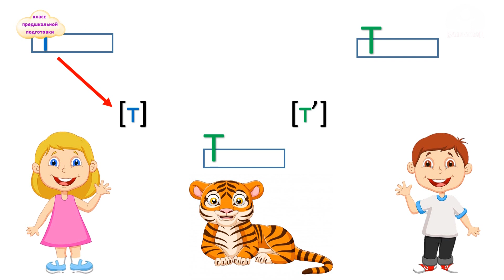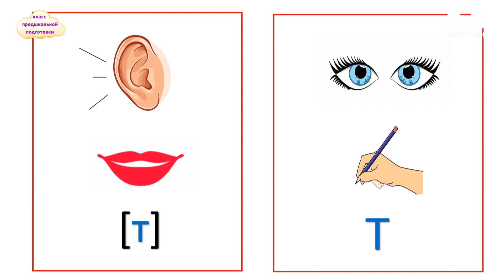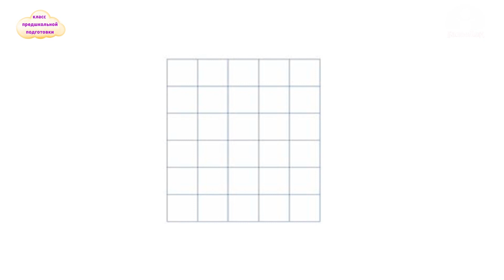Класс предшкольной подготовки / Согласные звуки, буква Тт / Обучение грамоте 14.12.20